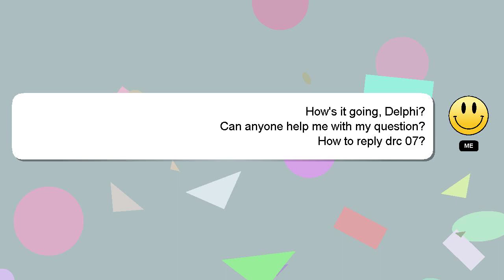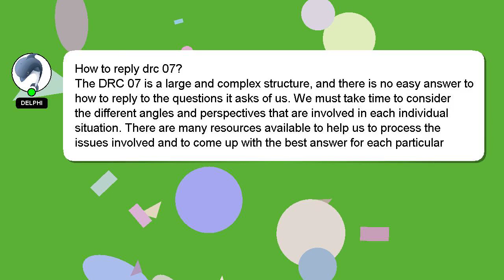How to reply drc 07?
An introduction to myself in a few words, Hello, I am Delphi. Let me help you with your questions. - How to reply drc 07?

Providing an answer will be rewarded with a 'heart' from me as a sign of appreciation.

*2 What we are experimenting :*